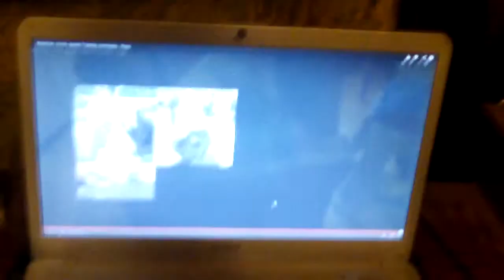BUSTER WATCHING VIDIEO OF A FRIEND'S PUPPY 003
Wednesday Evening  February 19, 2014, Buster, in Maben, Mississippi USA, watches a vidieo of Pasa, his friend, who lives  with Mehmet   Anil Aydogdu, in Bandirma, Turkey.